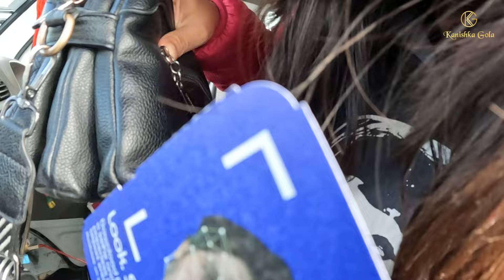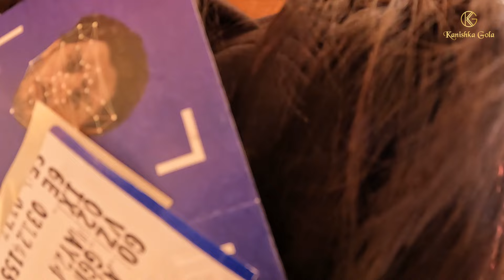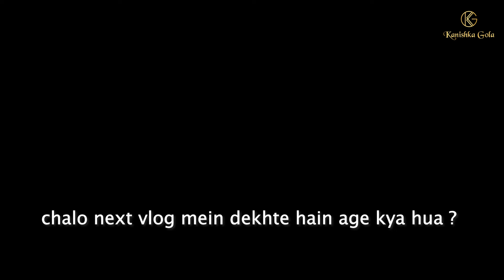I AM GOING TO LADAKH || DELHI To Ladakh by air || Solo Trip || Anchor kanishka gola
hi everyone,
welcome to my Ladakh series
I am sure you will enjoy this series as I am travelling solo

flight : @IndiGo6E 5200/-
taxi: 550/- union price
hostel I will not recommend as property and people are not good over there